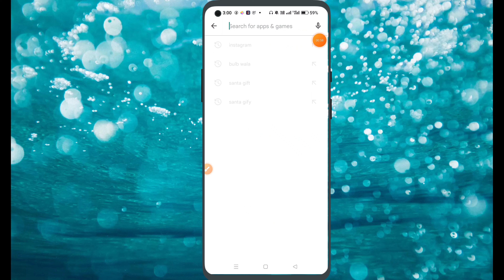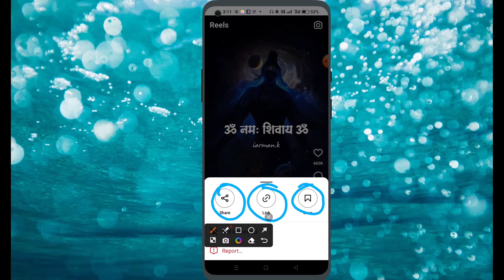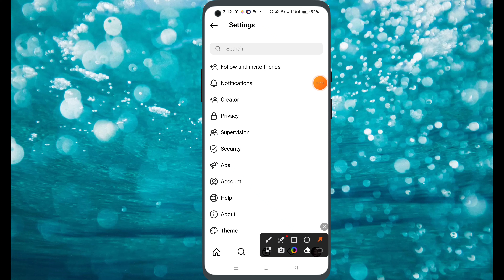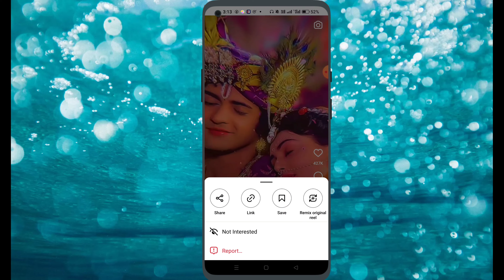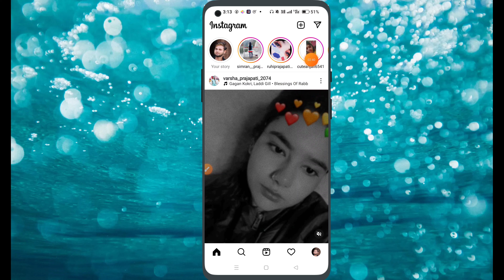Instagram Par Remix Reels Ka Option Kaise Laye || How To Enable Remix Reels In Instagram